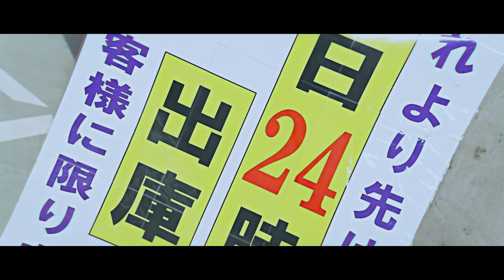Hidden Nights // Tokyo Cinematic Tape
In unserem Japanurlaub habe ich ein paar nette Autos gefilmt. Was es so in den Garagen von Tokyo zu sehen gibt habe ich in diesem Tape zusammengeschnitten!

*Musik*
Song: jaiden stylez🌹 - wicked

*Equipment*
Sony Alpha A7s II
Sony 24-70mm f2.8 G Master
Sony Gun Zoom Mikrofon
128GB SanDisk Extreme PRO

GoPro Hero 5 Session
GoPro Saugnapf
Rollei Traveler No. 1 Carbon